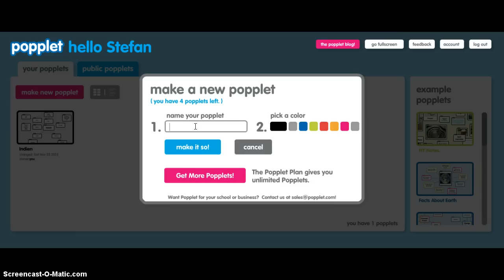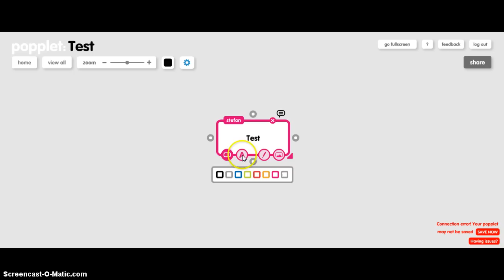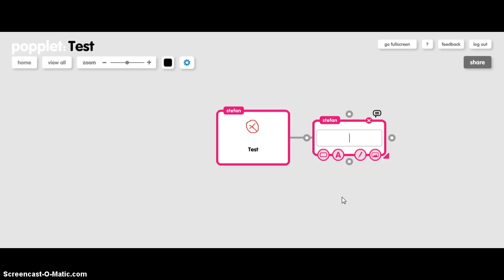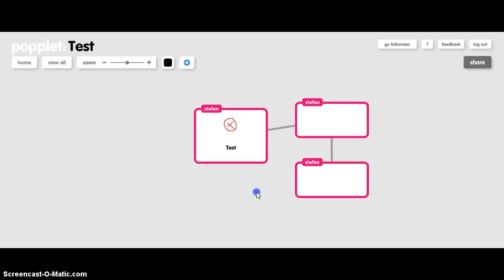Popplet - Hur man gör enkla tankekartor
En mycket enkel beskrivning av hur man gör tankekartor på popplet.com